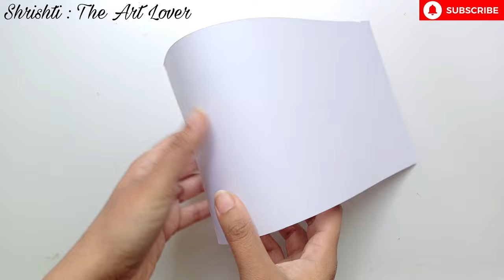DIY : Homemade Piggy Bank / How to make piggy bank at home / Handmade piggy bank from plastic bottle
Hello friends in this video you will learn that how to make Piggy Bank at your home I use waste plastic bottle so I hope you will try this at your home